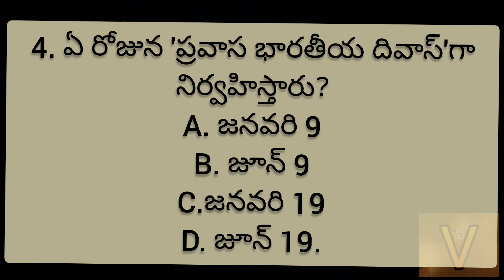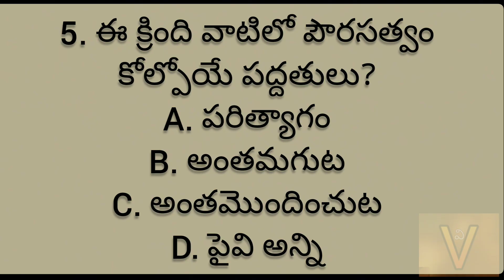Day 8 - Daily five questions for practice ( 7th September,2021).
Daily 5 questions for practice
we start with polity